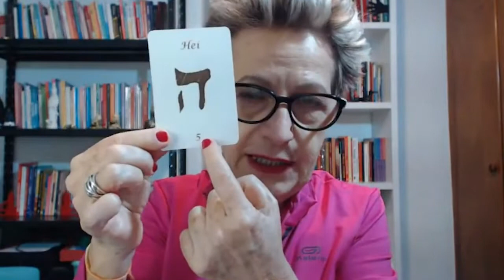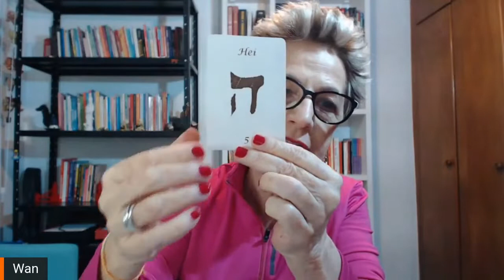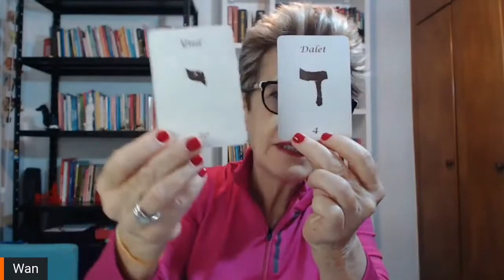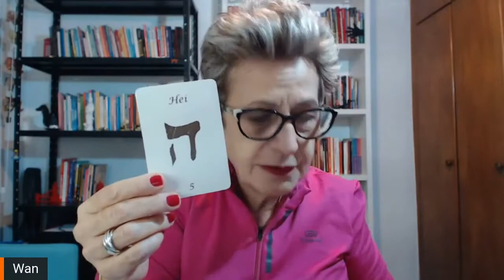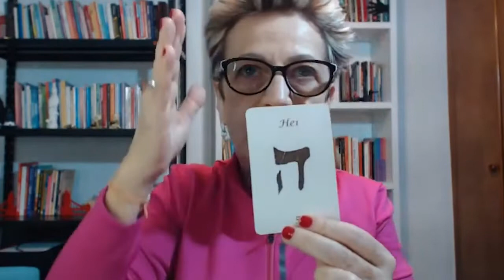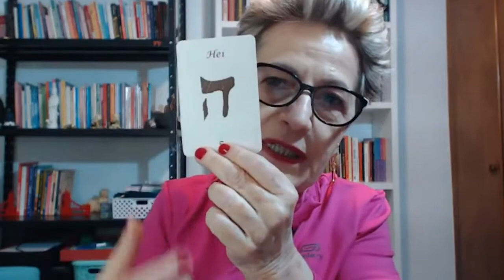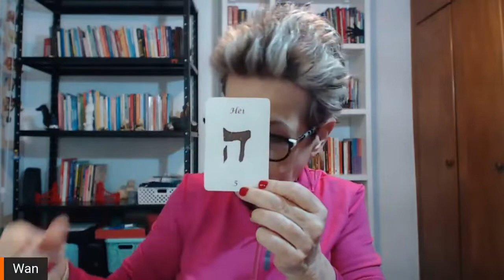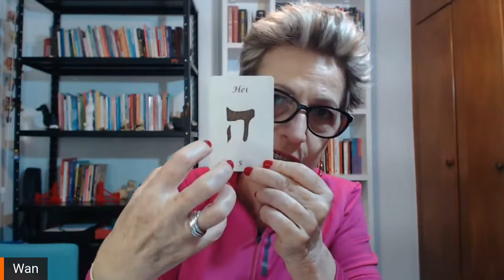Conheça a letra hebraica HEI e o poder feminino de criação! Numerologia Cabalística - Wan Bon'ávígo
As letras hebraicas contam a história da criação do mundo! A Numerologia Cabalística também se baseia nas 22 letras desse alfabeto hebraico, que se casa também os 22 arcanos maiores do Tarô!

Hoje conto pra você sobre a letra HEI que tem tudo a ver com o feminino e com o poder de criação! Vem conhecer essa letra hebraica tão importante para a criação de tudo o que existe!

Imersão em Numerologia Cabalística
dias 05, 06, 07, 08 de abril.

toda quinta às 19:00 horas
no meu canal do youtube

WANICE BON'ÁVÍGO

Paulistana, educadora, escritora, coach e palestrante. Especialista em Numerologia Cabalística, Feng Shui e Reiki – idealizadora do Blog Armazém da Energia. Empreendedora digital, criadora do site Armazém da Energia e de cursos on line - Os Números e Você, Formação em Numerologia Cabalística e Feng Shui Essencial. Seu lema é ensinar com amor, gentileza e respeito.
Sua Missão de Vida (11) é Inspirar as pessoas para que tenham uma vida plena.

Wanice Bon'ávígo